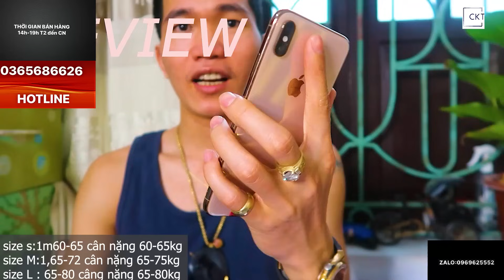vip | tổng hợp áo phao lông vũ chính hãng giá 350k siêu sale (c1-32)